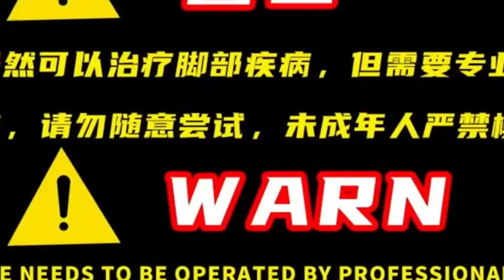My god, there are bacteria under the nails~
There must be some uncertainty or uncertainty~
It makes the boring life bring more happiness~
甲沟炎/Paronychia

If you like it, pay more attention~
Pedicure is a folk technique in China for foot skin and toenail pains for patients with foot diseases. There are various pedicure techniques.
There are "three methods" for holding a knife in operation: pinch knife, force knife, and long knife; there are "eight methods" for holding a foot: support, pull, pinching, carding, gathering, grasping, earning, and pushing;
There are also "eight methods" for repair and governance: grab, break, split, slice, dig, tear, divide, and scrape.
A pedicure is about dealing with various problems on the feet, including pedicures, shaving, pinching, and exfoliation. Mainly pedicure pads, corns, thick nails, gray nails, ingrown nails, etc. are an important measure to protect human health.